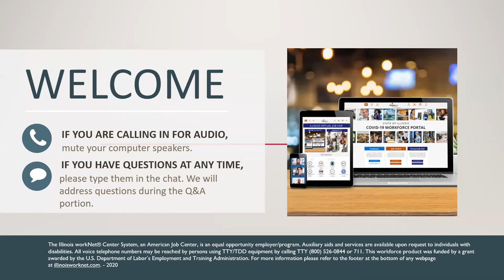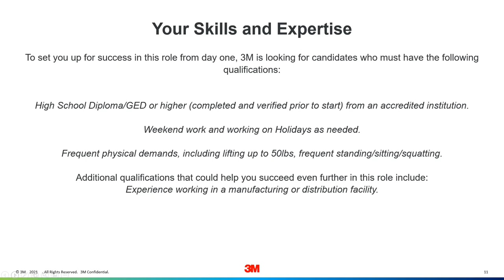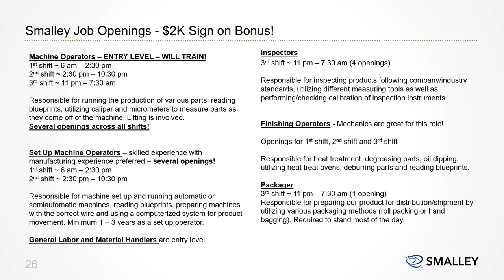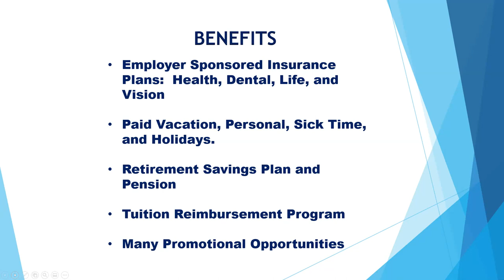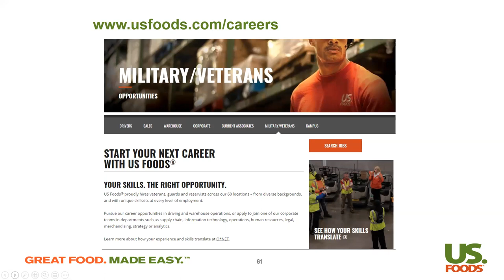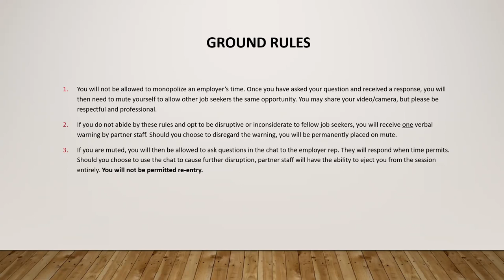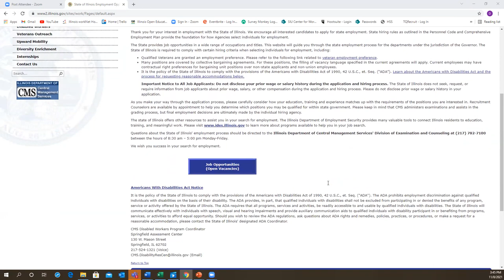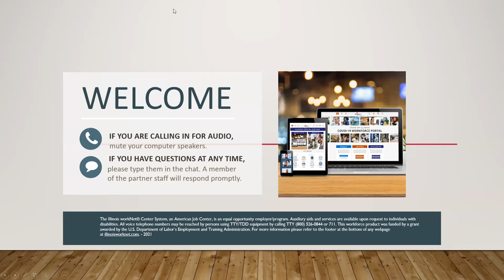Hire Vet 2021 Virtual Job Fair - Northern Illinois - 11.8.21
Illinois workNet partnered with the Illinois Department of Employment Security (IDES) to hold a multi-session Virtual Job Fair event series celebrating Veteran’s Day.